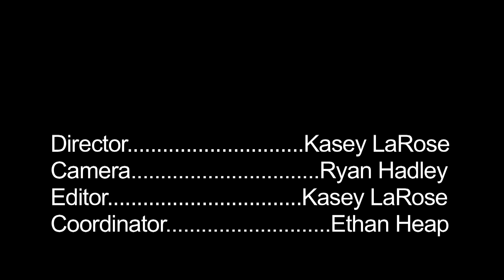Ogden Pioneer Days Rodeo: Episode 3 - Live It Up Ogden - HD 1080p.mov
Join Live It Up Ogden as we take a closer look inside the world famous Ogden Pioneer Days Rodeo, one of the top 5 rodeos in the USA. We have some amazing video of bull riding, bronco bustin', and in-depth interviews with cowboys, riders and more!